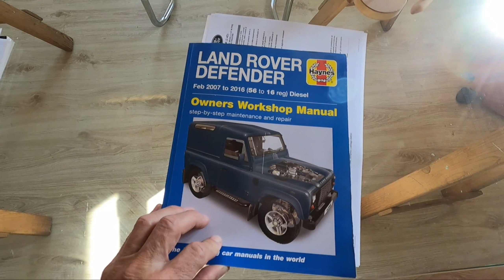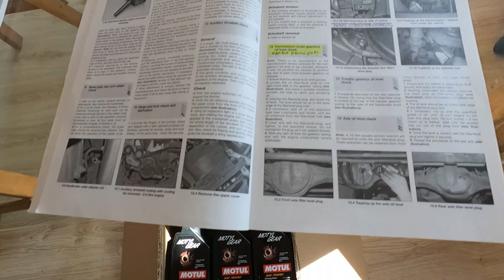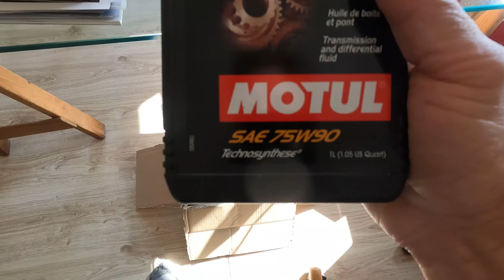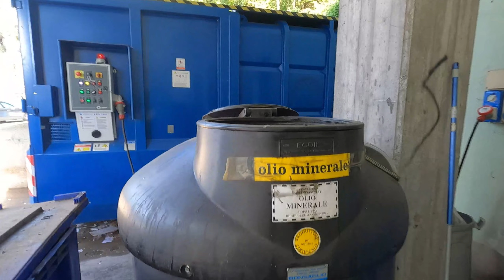DEFENDER 110 td4 Puma -manutenzione olio assali e scatola rinvio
Cambio olio
Assi anteriore e posteriore differenziali lt.1.7 x asse
Scatola di dervazione del cambio lt 2.3
Transmission (main gearbox)
oil level check
Axle oil level check